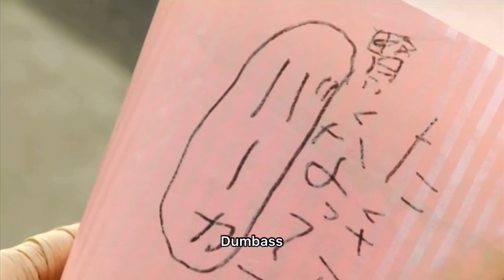L Moments Part 1 (Sub)